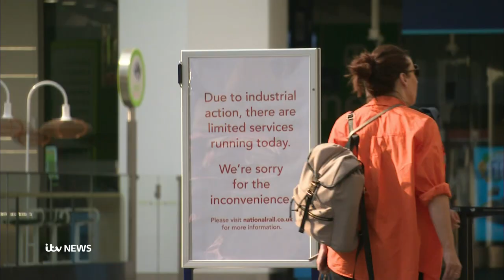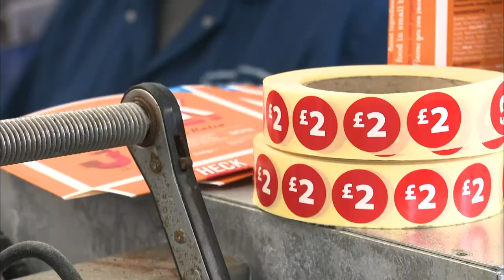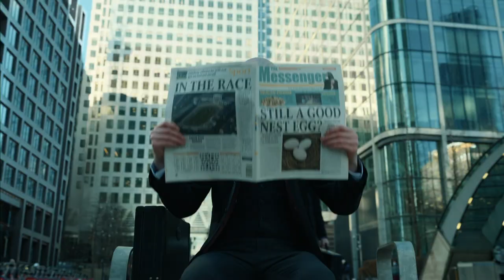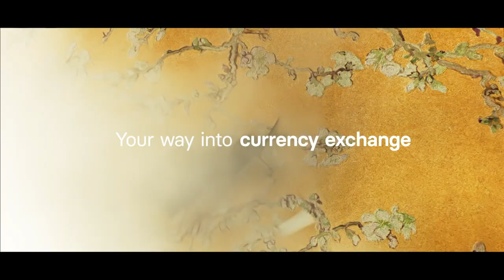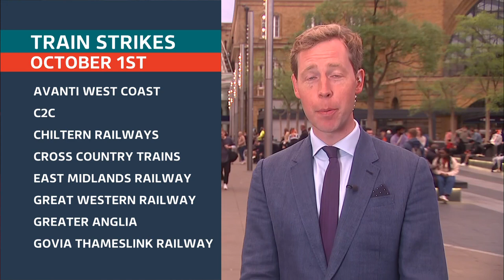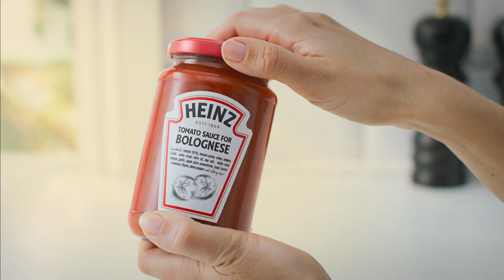ITV Evening News (1830BST - Full Program - 20/9/22) [1080p]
Newscaster: Lucrezia Millarini
Program: ITV Evening News
Channel: ITV Granada HD
Source: DVB-T2
Date & Time: 20/9/22 at 6:30PM BST